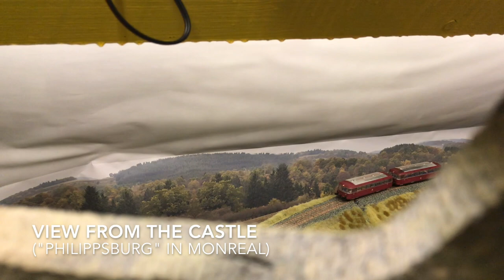Two trains in the Eifel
Schienenbus and a 053 steam loco with a freight train in the Eifel on my "Eifelburgenbahn" layout.
I made the video on 11 January 2018 in honor of the Eifelquerbahn, which had its official last day of service on 11 Januari 1991.